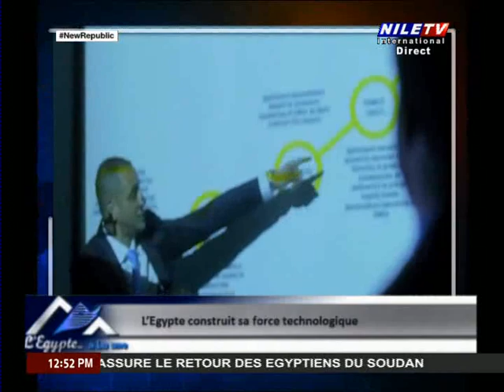Egypt a la une 8 5 2023